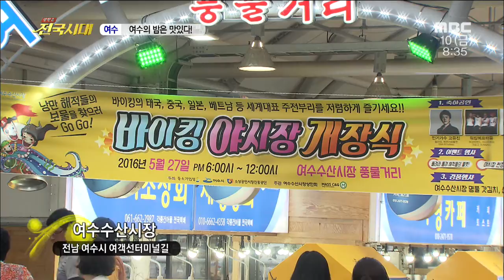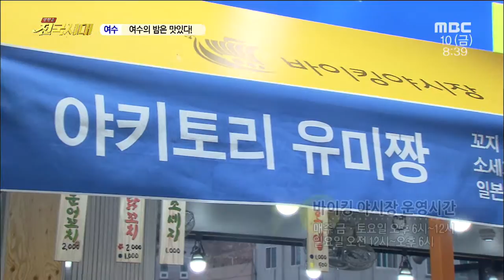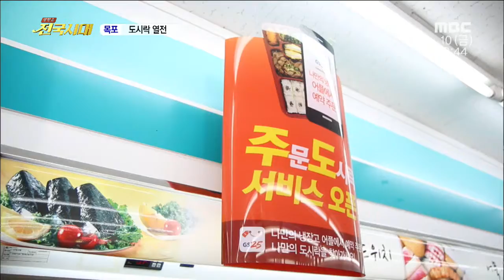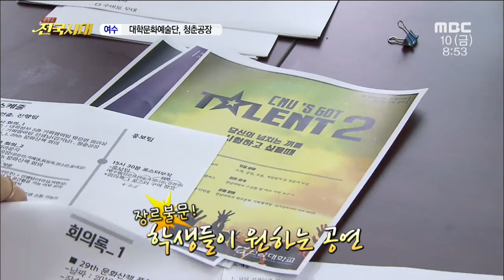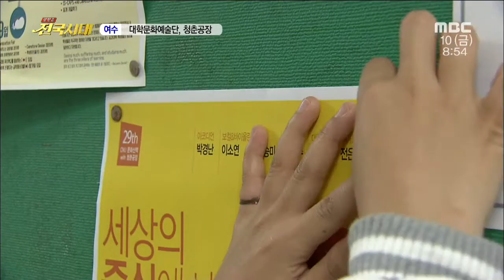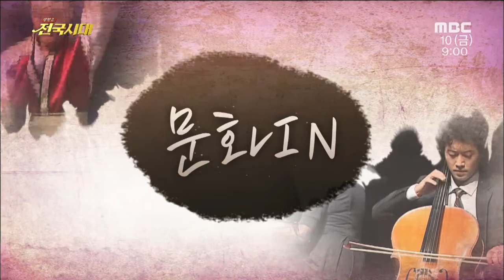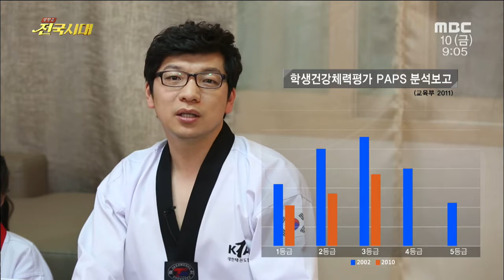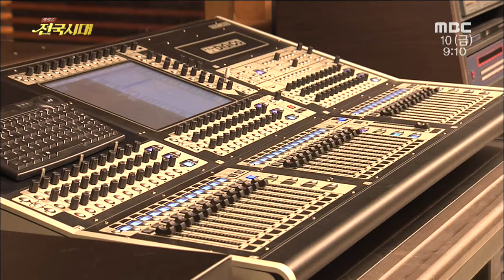[전국시대]160610(금) 여수의 밤은 맛있다, 대학문화예술단 청춘공장, 도시락열전, 예울마루 (외)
1. 여수 - 여수의 밤은 맛있다!! (여수밤바다/낭만포차/가수 백장미)
2. 목포-도시락 열전
3. 여수-대학문화예술단, 청춘공장
4. 문화인
5. 태권도 건강관리
6. 초대석 - 예울마루 & 장도개발 (이승필 관장/임영찬 참여연대 대표)